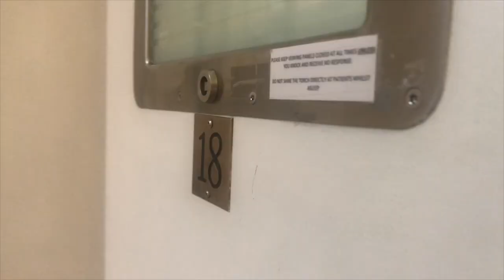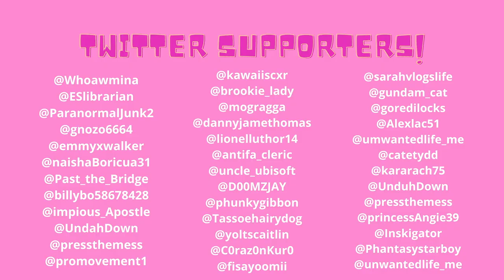explaining types of leave from inpatient